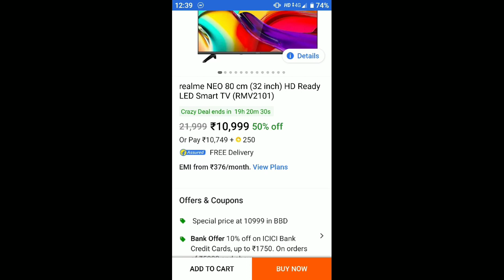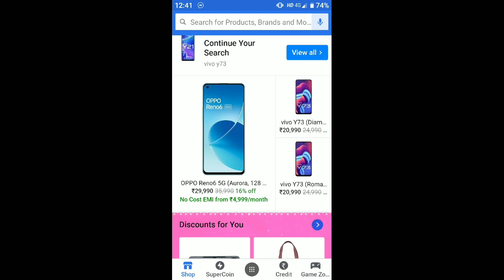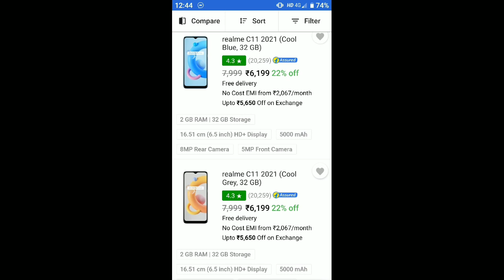Flipkart Big billion Sale 2021 All offer , mobile , laptop , Smart tv , discount price